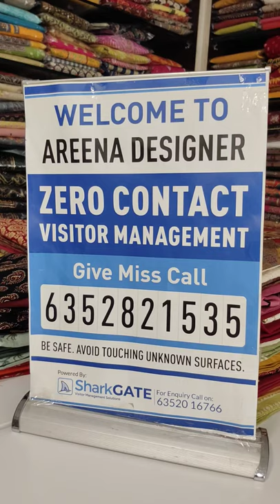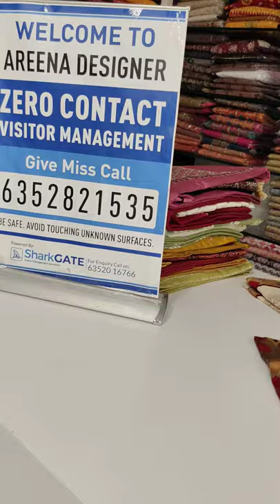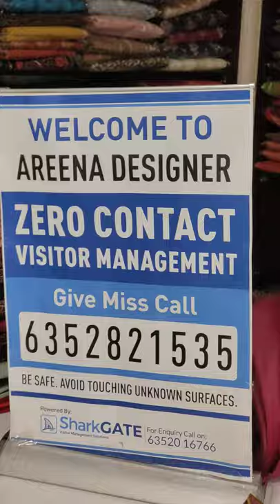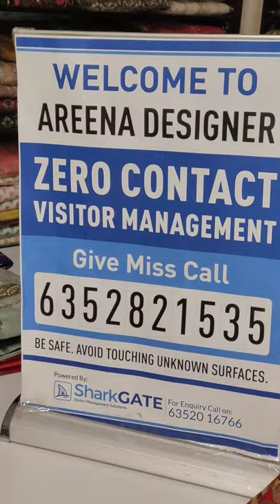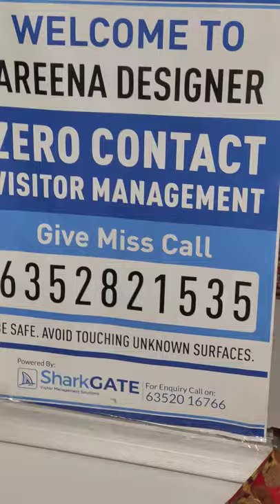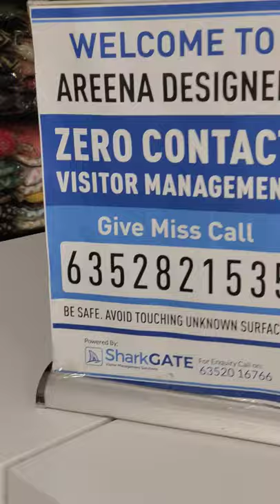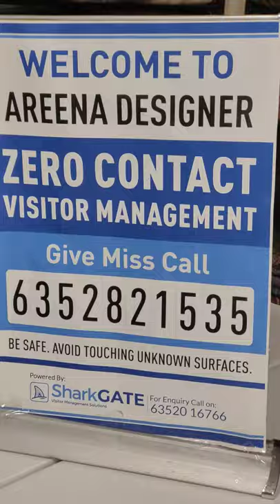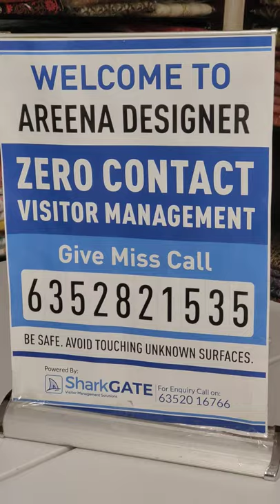Trendy & Mesmerizing Designs at Affordable Prices in Naranpura, Ahmedabad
For contemporary women

We at Areena Designer feel ecstatic adorning contemporary women! Our huge collection of designer Kurtis and Dress Materials further adds glow and charm to modern-day women.